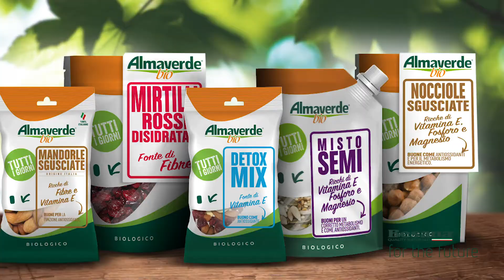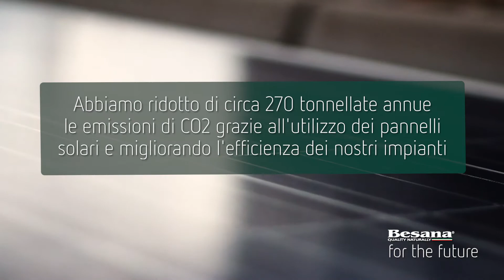Besana for the future 2019. Italiano